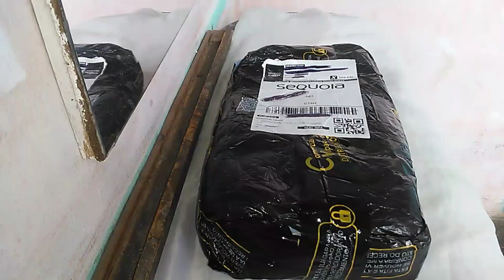PAGUEI APENAS 35,00 REAIS NESSES PRODUTOS👍